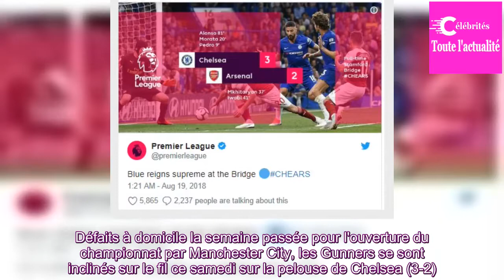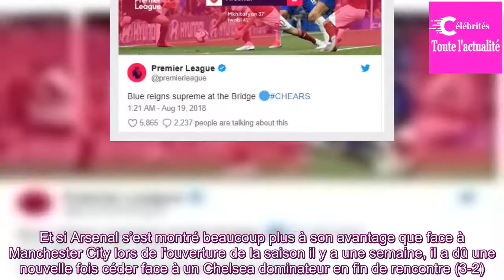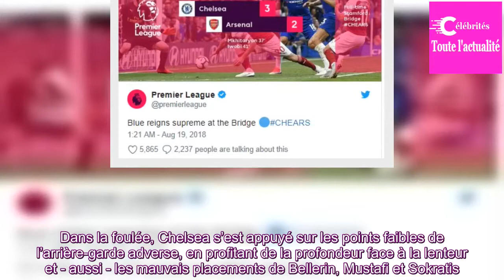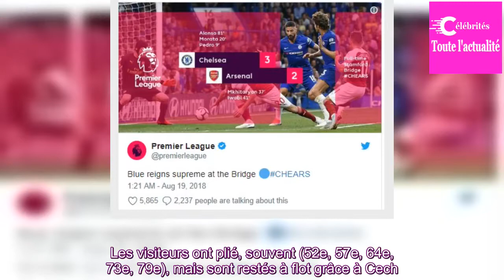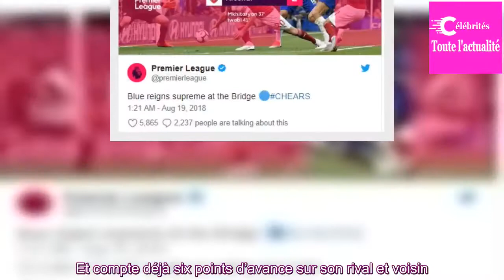Battu par Chelsea après un match fou, Arsenal reste au point mort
PREMIER LEAGUE - Deuxième choc et deuxième défaite pour Arsenal. Défaits à domicile la semaine passée pour l'ouverture du championnat par Manchester City, les Gunners se sont inclinés sur le fil ce samedi sur la pelouse de Chelsea (3-2). Et pourtant, les joueurs d'Unai Emery avait refait leurs deux ...